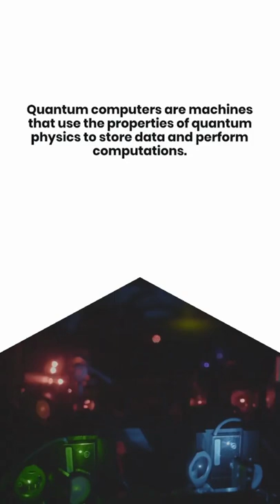What is a Quantum computer?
quantum computer nms, quantum computer stock,quantum computer for sale,quantum computer bitcoin,quantum computer science,quantum computer services,quantum computer architecture,quantum computer ai